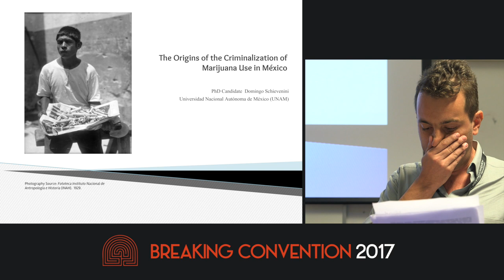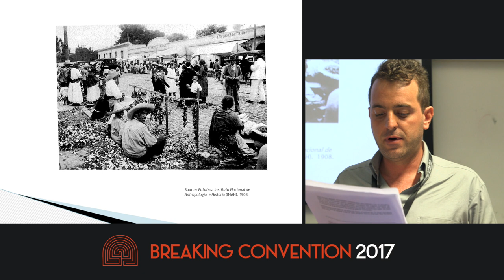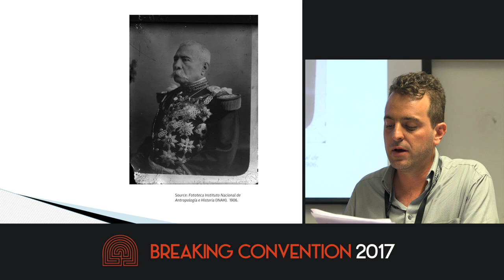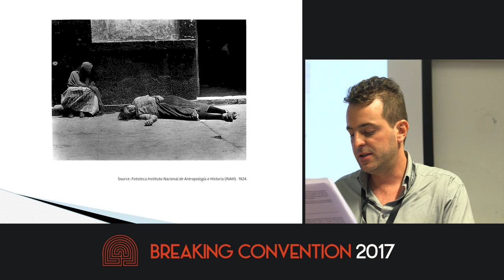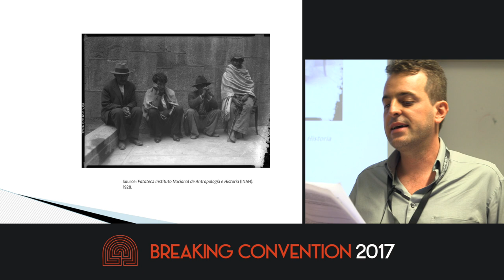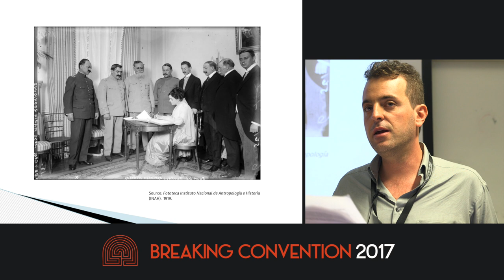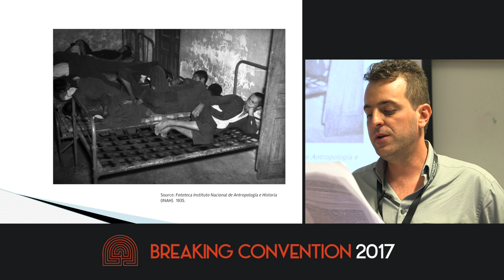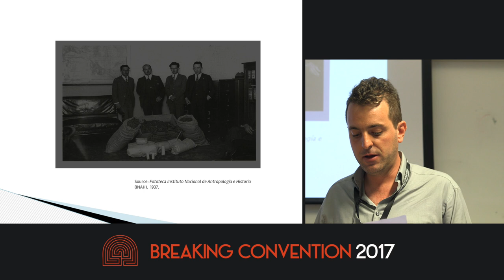José Domingo Schievenini Stefanoni - The Origins Of The Criminalization Of Marijuana Use In México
This paper will explore how the Mexican government’s approach to marijuana through the criminal justice system was not based on evidence linking social or public health problems to the cultivation, consumption, or sale of the plant. The first section encompasses a general exploration of the history of marijuana in Mexico, with this we will outline the variables that shaped the stigmatization of this plant in the 19th century and the beginning of the 20th. The second part focuses on the first legal prohibitions and on how the Mexican government sought to justify the exercise of its punitive power by criminalizing marijuana users. This paper is based on my doctoral thesis, which includes research gleaned from official Mexican archives, understood within the international context of the era. This thesis forms part of a historiography which critiques how drug legislation in Mexico and in several other Latin American countries was formulated under ambiguous criteria based on a biased analysis of medical and legal evidence.

Filmed at Breaking Convention 2017 - 4th International Conference on Psychedelic Consciousness University of Greenwich London, June 30th-July 2nd 2017